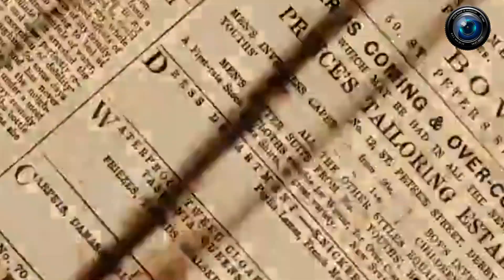NAZAR TODAY | Introduction Art